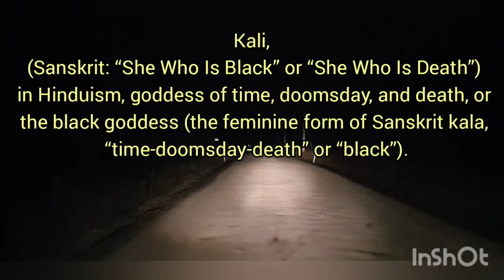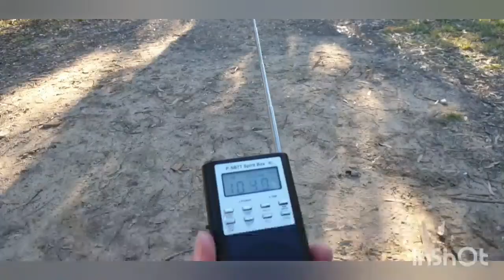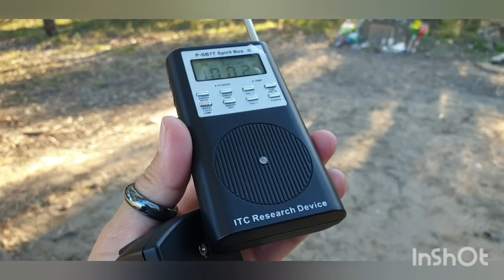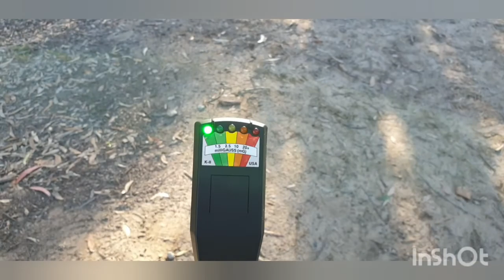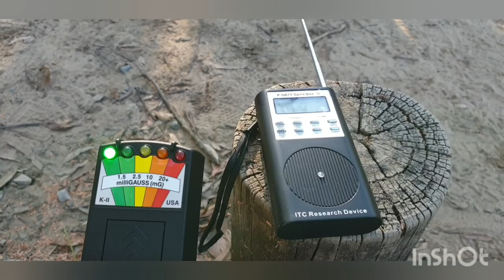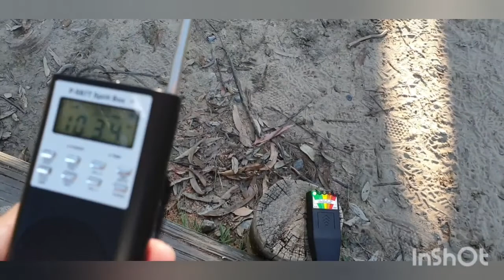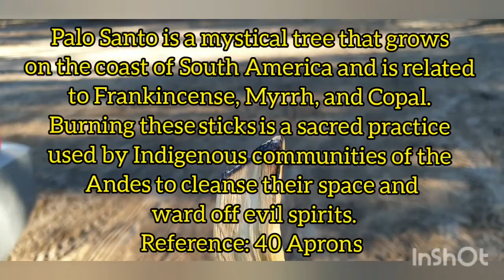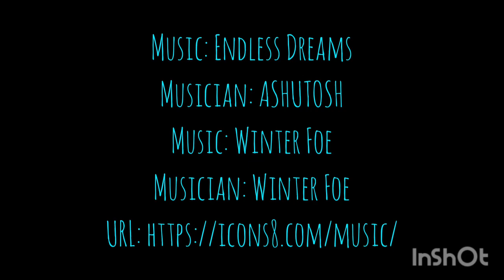Solo vanlife Belanglo State Forest: Spirit Box Session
I went camping with a couple of mates at Belanglo State Forest, NSW.

We paid our respects to those who were murdered and buried in the forest.
We did a spirit box session while we were there. Skip to 9:32.5 to go straight to the spirit box session.

I also talk a little about Wicca, Sabbats, and protection (crystals and incense).

Musician: ASHUTOSHMusic: Winter Foe
Musician: Winter Foe